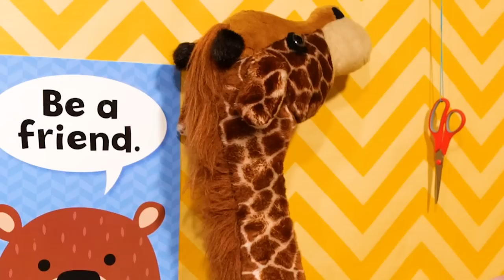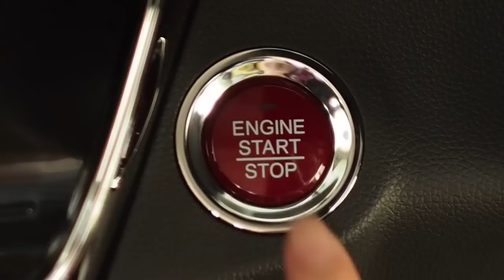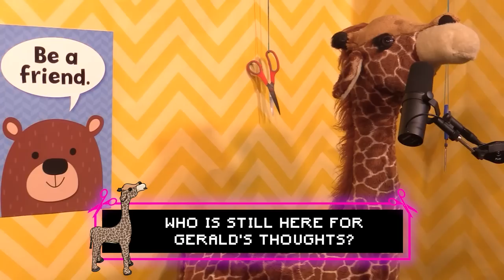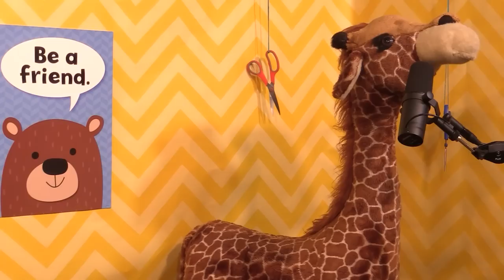Bad Friends Jessie Johnson starts beef w/ Andres! | Scissor Bros w/ Steebee Weebee & Watkins | Ep 71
Will Jessie join Bad Friends or Scissor Bros?! Andres calls in and expresses how unhappy Bobby Lee will be...and Jeremiah claims he was working with Jessie FIRST! Steebee gives Jetski presents and wants Comedy Store ghost stories, Jetski plays her trumpet, reminisces about Kill Tony, and the Oreo Challenge commences with one of the grossest punishments in a while!

0:00 Teasers
01:30 Welcome Jessie Johnson!
03:17 Who discovered Jessie first?!
07:00 Jessie gets gifts
12:53 Scissor Time!
14:30 Opening Song "Jetski Vroom"
17:17 Steebee's Song "JESSIE"
20:00 FANCY IS ANGRY
21:45 FaceTiming with Andres
32:50 Jessie shares a Comedy Store Ghost Story
38:26 Killing in Comedy
40:40 Sketches, Characters & Kill Tony
49:32 Dance Party Break
50:50 Jammin with Jetski
54:30 Oreo Challenge
01:11:50 Gerald's Thoughts

Edited By
Ben Fiorica, Jordan Blauvelt & Jeremiah Watkins